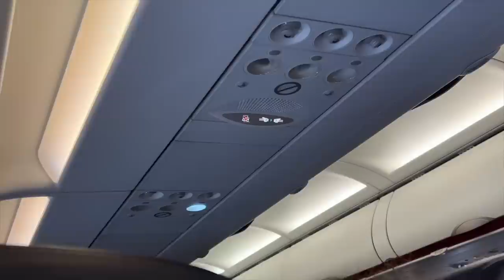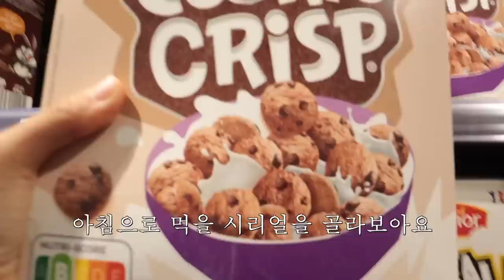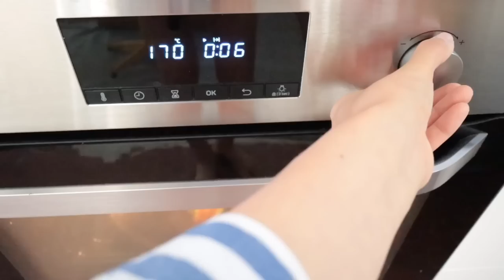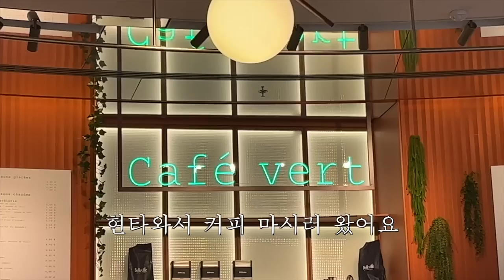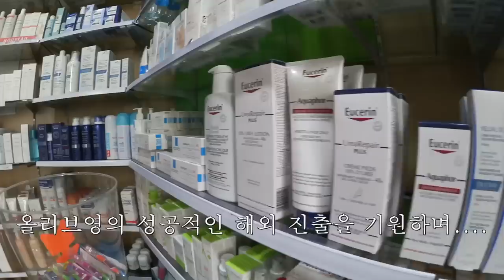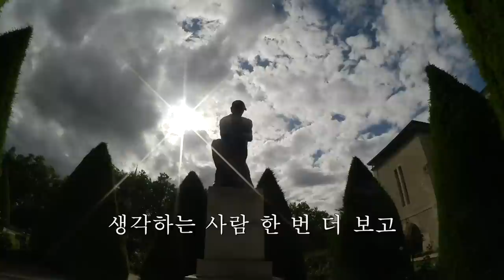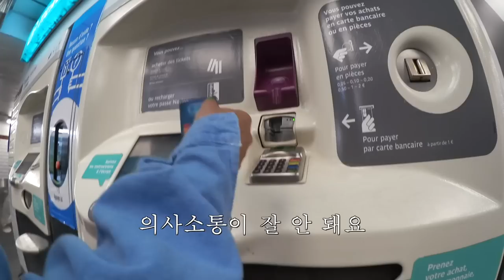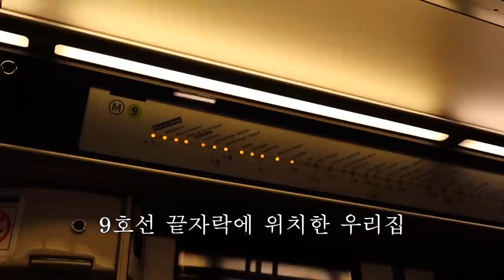⛲️이 여행 이대로 괜찮은가..? -파리편 1-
지독한. 유럽 여행기. 이제 1편 남았어요...^^